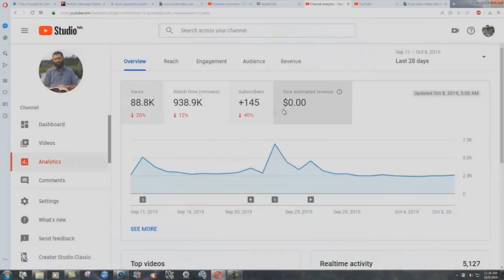The Serious Sin Of Gambling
Casinos and Gambling should be banned from any area, as they only can produce sin and corruption.